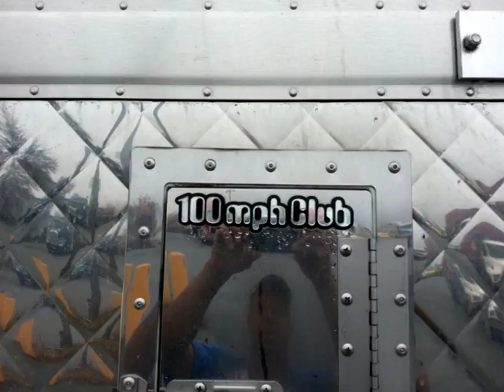Large Car OTR/ Its A Lifestyle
Man I love what I do and when yall leave comments good or bad, Man its tha best feeling in tha world.. sit back and tell me what yall think about this,, and once again .. B Safe